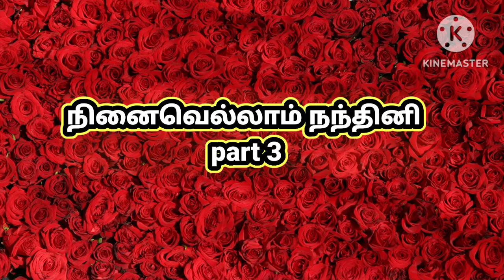சண்டைன்னு சொல்லிட்டு மாமியார் மட்டும் பிரியாணி தின்னுட்டு வந்து இருக்கு 😭😭😭